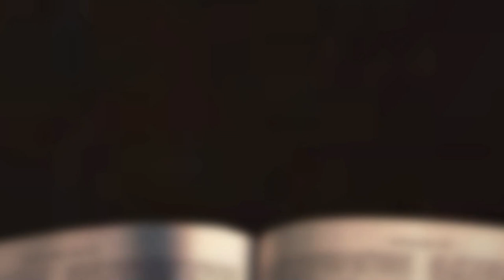[채플] 기이한 일을 행하시리라 | 장로회신학대학교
제목 : 기이한 일을 행하시리라
본문 : 여호수아 3장 1-6절
권오국 목사

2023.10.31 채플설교